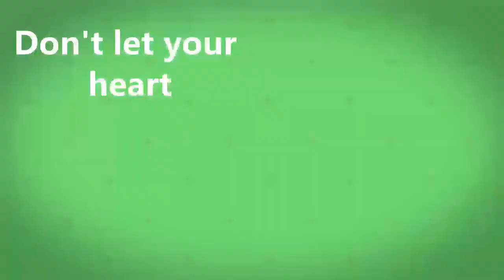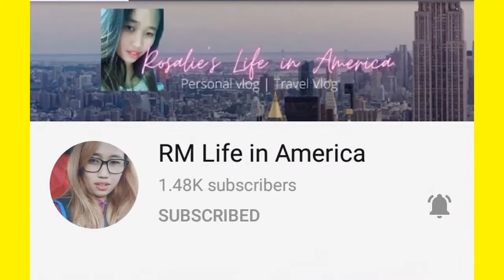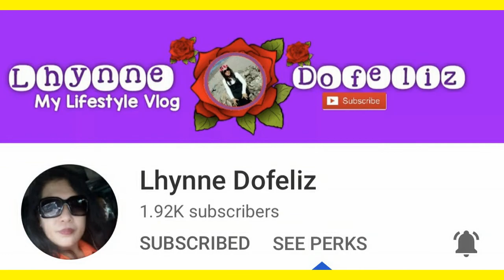HOME REMEDIES TREATMENT AT HOME | BUKOT HABOL Cecil Bill